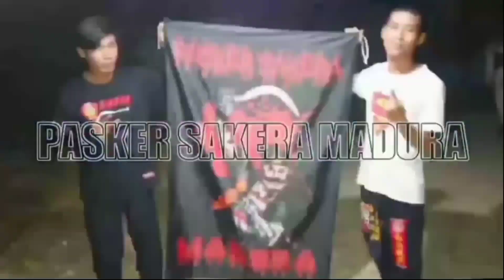Ketika IKSPI Melewati Basis PSHT | Apa Yang Akan Terjadi ??